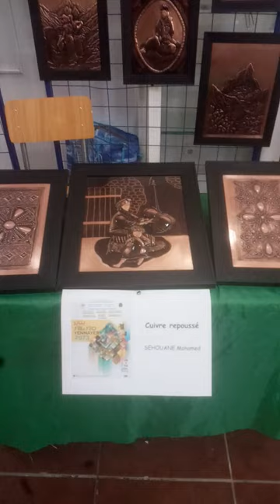Cuivre Repoussé , Magnifique Tableaux , Maison De La Culture Tizi Ouzou